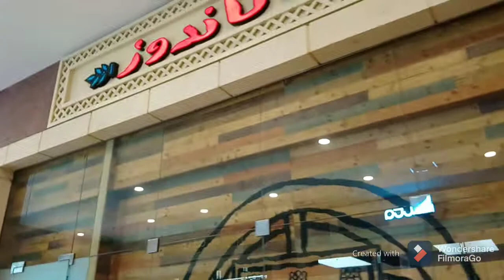The Pearl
Pasyal